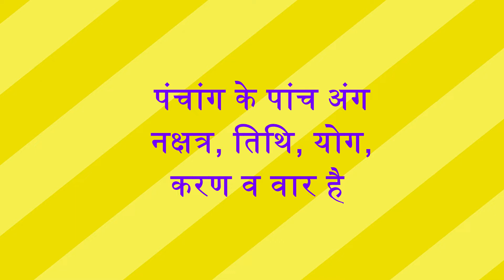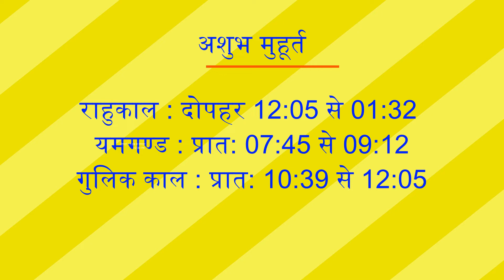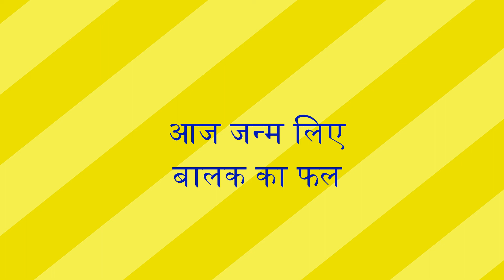पंचांग 19 अक्टूबर 2022, Panchang 19 अक्टूबर 2022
19 october 2022ka Panchang by Dr Hemchandra Pandey
aaj ka panchang
19 october 2022ka panchang
panchang
19 October ka panchang
aaj ka panchang 2192
today panchang
panchangam today
पंचांग
today panchangam
today's panchang
19 october 2022
2022 ka panchang ,
panchang today ,
19 october 2022 ka shubh muhurt ,
अश्लेषा नक्षत्र, में अश्लेषा  नक्षत्र में जन्मे लोग, ashlesha Nakshatra mein janme log, ashlesha Nakshatra mein janme bachhe